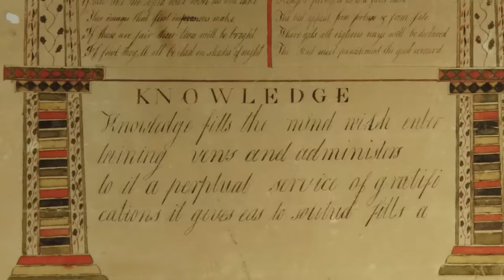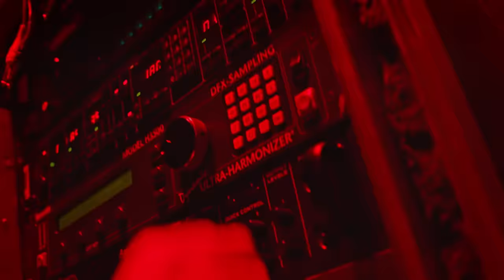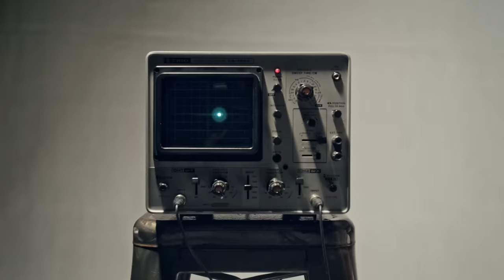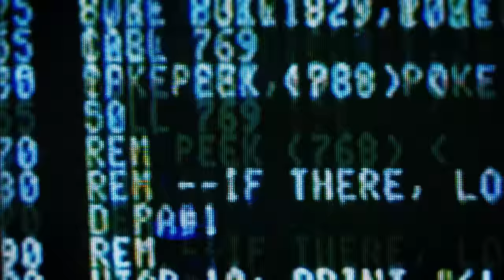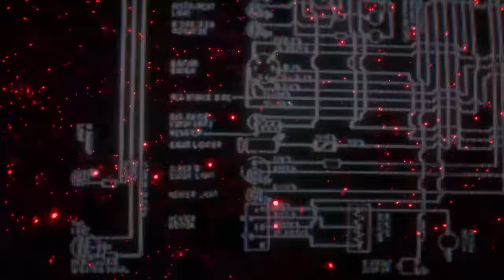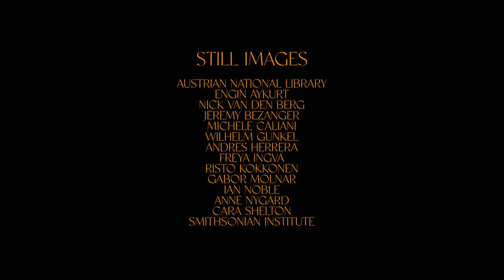Russian Circles - "Gnosis" (Official Video)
From the album "Gnosis", available now on Sargent House

Directed/Edited by Joe Kell
In association with Hiatus Post
Visuals provided by Filmsupply

DO NOT MISS RUSSIAN CIRCLES ON TOUR STARTING SEPT 12, 2022